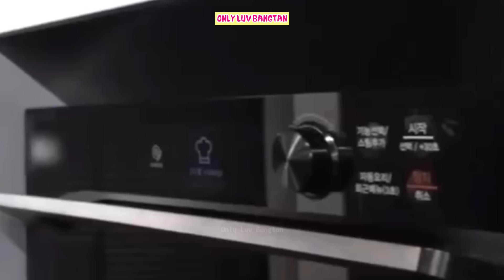BTS Jungkook Loves Cooking - Chef Jungkook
By now pretty much everyone knows BTS‘s golden maknae Jungkook is talented in just about everything. From music, instruments, producing, drawing, the list goes on! Another thing to add to his ‘golden maknae’ list is cooking's skill. BTS member Jungkook receives enthusiastic responses from fans with his “sexy cook” charm. In an episode of  IN THE SOOP Season 2, Jungkook turned into “Chef Jeon” and showed off his fast and experienced cooking skills. Jungkook impressed BTS members with delicious boiled pork. He also received compliments for preparing the clams skillfully for the seafood noodles. In RUN BTS, Mr.Baek complimented Jungkook for being quite the sensible cook! There’s nothing that our Kookie can’t do!

About:
Borahae 💜💜